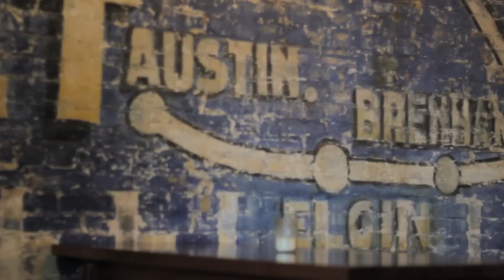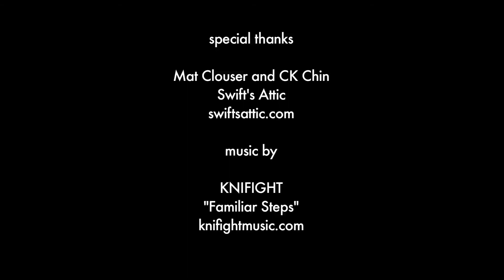Mat Clouser - Edible Austin Charity Auction